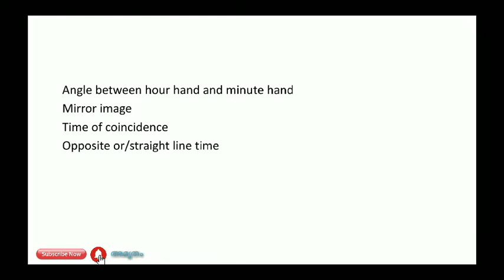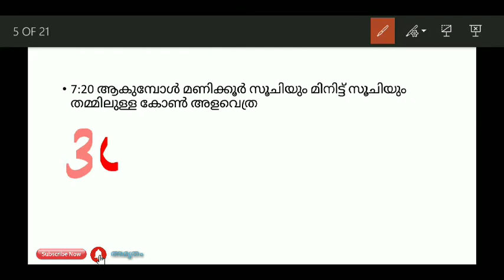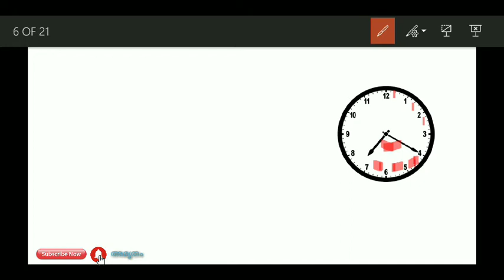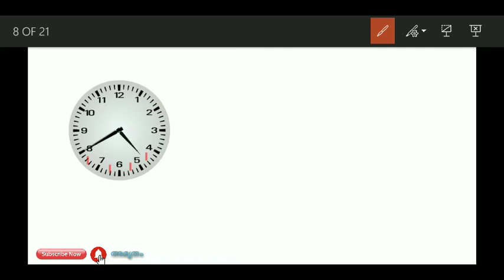Clock Related Problems | PSC | SSC | RAILWAY